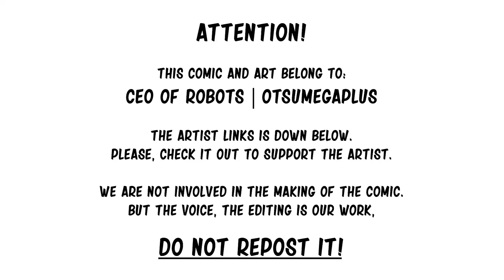Cameras as Robo BFs| CEO of Robots | OtsuMegaPlus comic